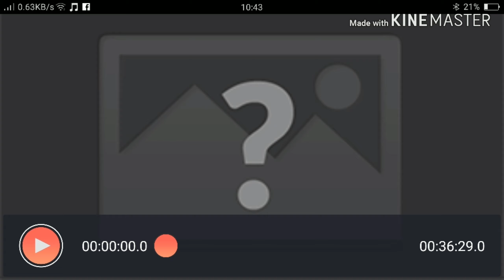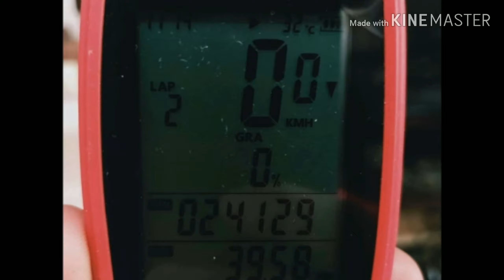Newb Cyclist First Mall of Asia Bike Ride from Baesa Quezon City and Back | Ang Hirap! |Jhexie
Me and my mom's first bike trip from Baesa, Quezon City to Mall of Asia and Back. My Dad and his friends are seasoned bikers and they guided us through out...but still, it wasn't easy!

I lost the videos during the first part while editing this video. (I wanna cry!) The videos we lost are my footage from Baesa, Balon Bato, Balintawak Overpass, Service Road going to Monumento and our trip to C3.

At the later part, my phone ran out of battery, so I was only able to video until Quiapo area.

Please watch my journey of losing weight through biking and up I was starting to have an unhealthy heart. You may hear me struggle through uphills and bridges, but believe me, I have never felt healthier. And I've only been doing this for 3 months.